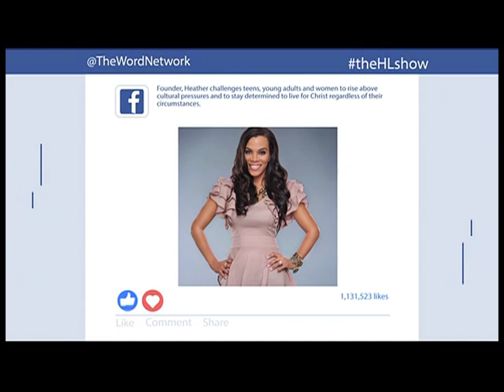The Heather Lindsey Show- Online Dating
Tune in to "The Heather Lindsey Show" every Saturday @ 6:30pm EST.
Only on The WORD Network.